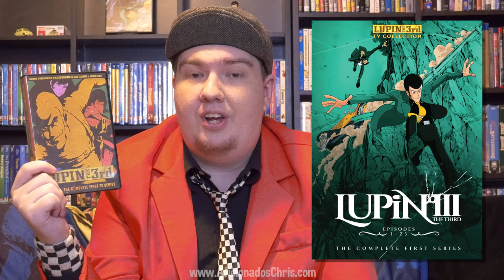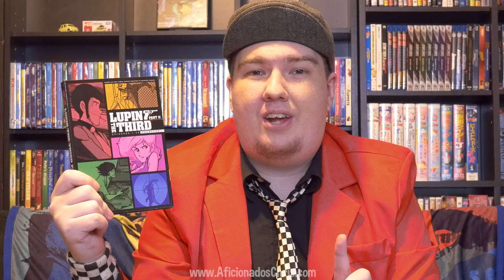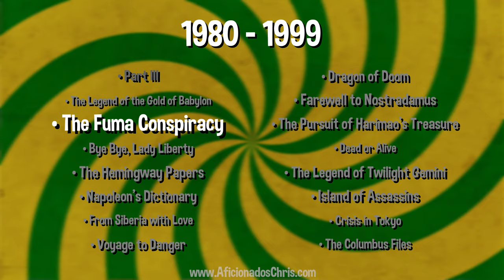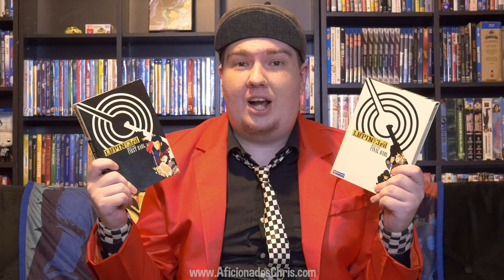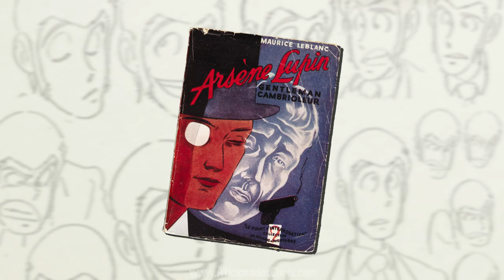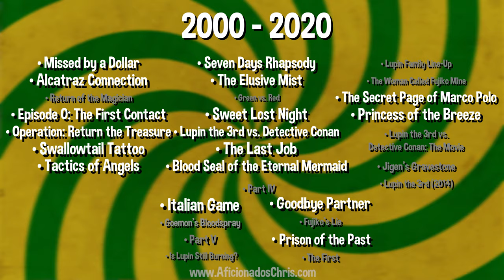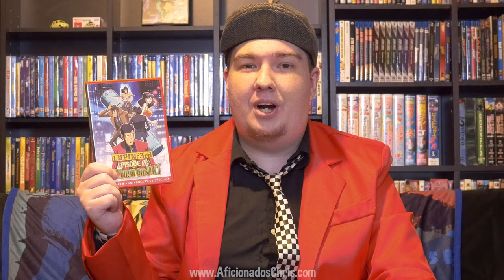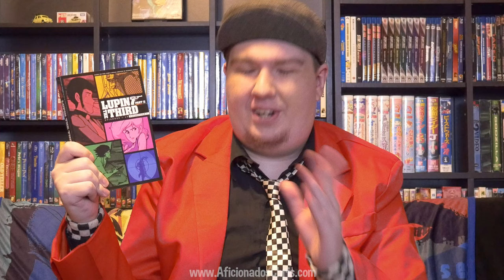Lupin the 3rd: Collector's Compendium - Aficionados Chris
●SUPPORT DISCOTEK MEDIA!

●Special Guest Voice-Over Appearances
►Cosmic Keyframe

Chapters:
00:00 Intro
00:19 Preface
00:45 What is Lupin III?
02:17 Groundrules
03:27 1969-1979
08:04 Bet You Didn't Know (Part 1)
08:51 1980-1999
12:16 Bet You Didn't Know (Part 2)
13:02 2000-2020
18:15 Bet You Didn't Know (Part 3)
19:08 Final Thoughts and Recommendations
20:57 Credits

●T-Shirts!